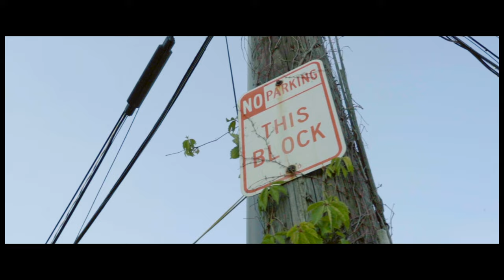Jaz-O x Nipsey Hussle - Lookin Like (Dir. By Da Inphamus Amadeuz) (New Official Music Video)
Brooklyn, New York rap legend Jaz-O aka The Originator releases an official music video for his remastered single "Lookin Like" featuring late, great Los Angeles emcee Nipsey Hussle aka Neighborhood Nip.

@GetAtEmFilms 152nd Music Video Production.

Directed By: Da Inphamus Amadeuz
Performance: Jaz-O x Nipsey Hussle
Album: "Lookin' Like" [Remastered Single]
Film Team: Hazardous Heat & HDTV

R.I.P. Nipsey Hussle